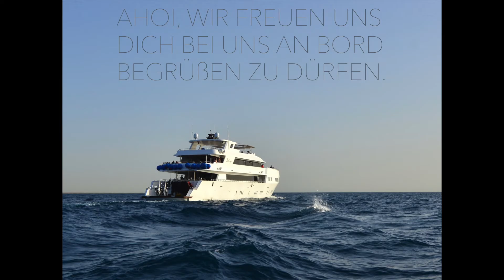Tauchsafari 2018: Ein richtiges Hai-light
Unsere Tauchsafaris gehen in die 2. Runde und du kannst dabei sein!
Sichere dir gleich einen der begehrten Plätze auf unseren 4 Luxus Tauchsafaris, die wir zusammen mit unserer Partner Tauchbasis James und Mac anbieten. Weitere Infos zu Preisen, den Abläufen und zum luxuriösen Tauchsafari Schiff der MY Blue findest du